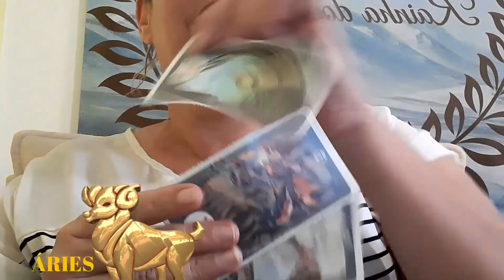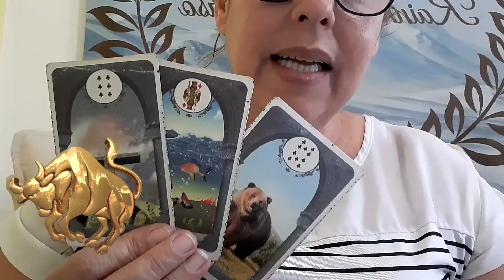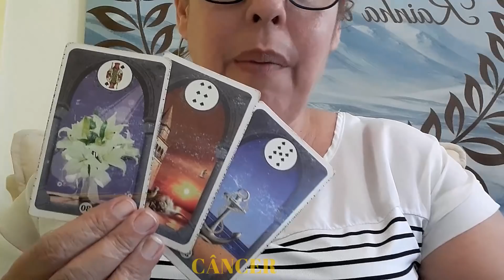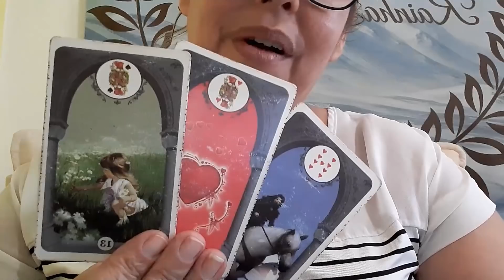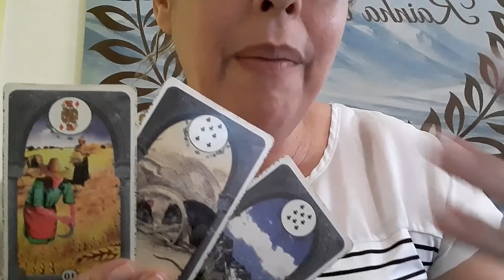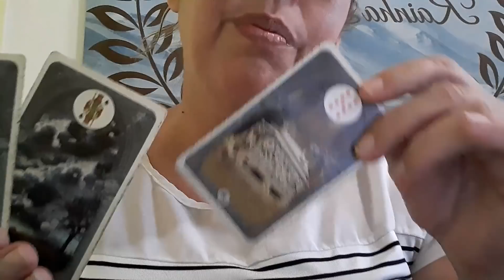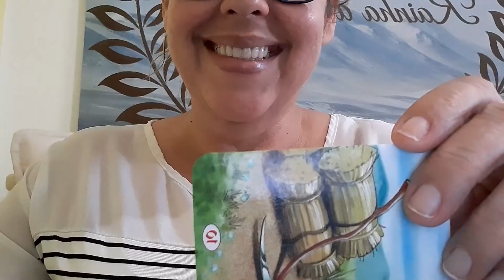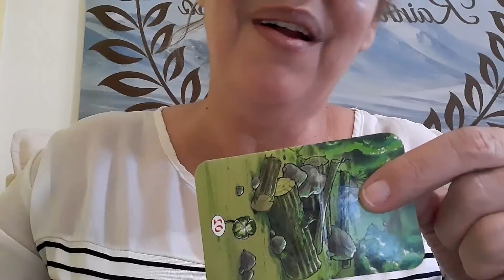Rainha do Universo